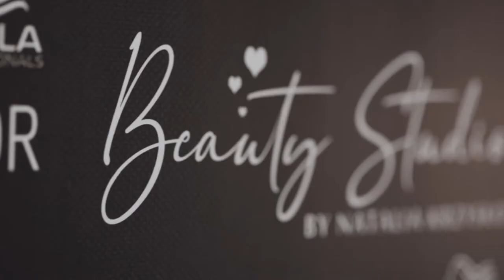Hair Makeover by Natalia Krzysko KURS TRAILER szkolenieonline videoonlinetraining montagevideo #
Trailer do szkolenia online  z zabiegu nanoplastii.🔥🔥🔥✂️
Trailer for online workshop from nanoplasty treatment made for Hair Designer Natalia Krzyśko

✅ Pracujesz w branzy beauty?
✅ Szkolisz lub chcesz szkolic innych?

💯 Zrealizujemy dla Ciebie video szkoleniowe i promocyjne.